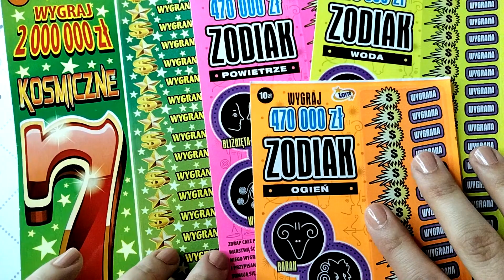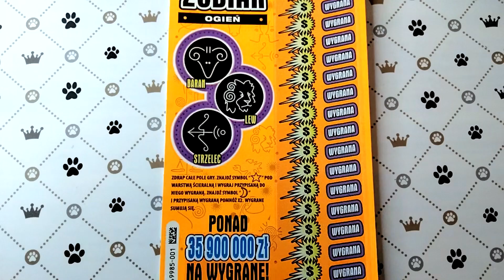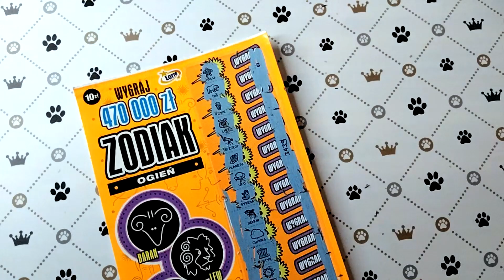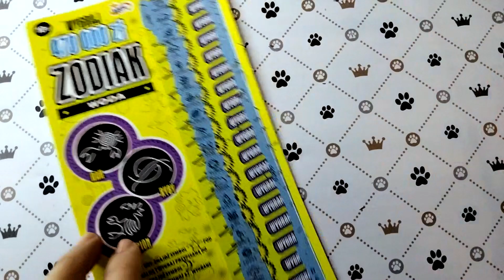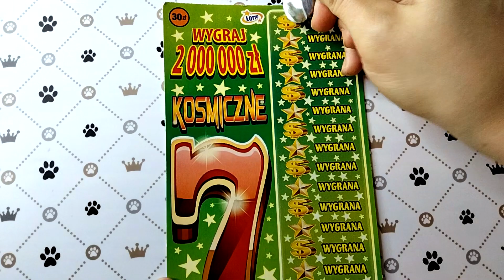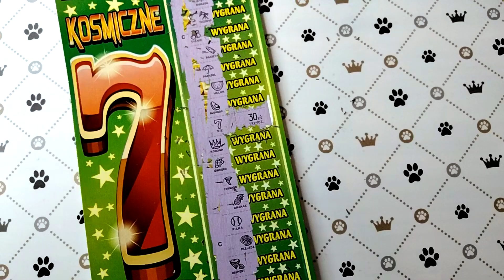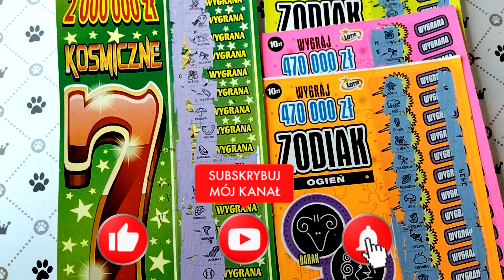ODC#171 Astronomiczne zdrapki 😁🌌☀️🌙 3 x ZODIAK vs KOSMICZNE 7❗️ Jak lepiej zainwestować 30zł❓👆